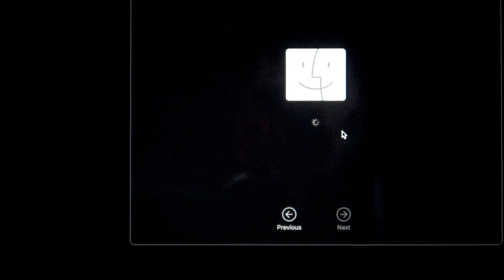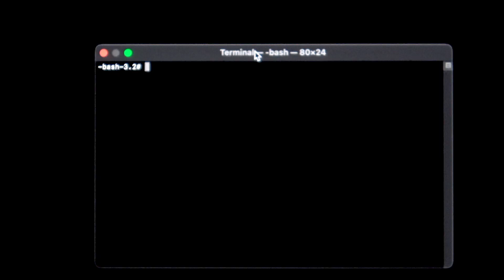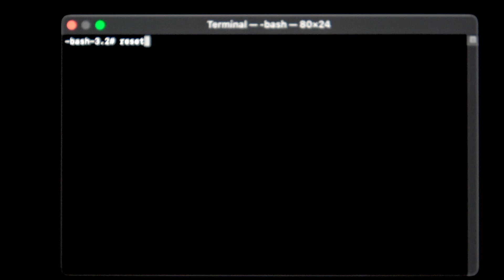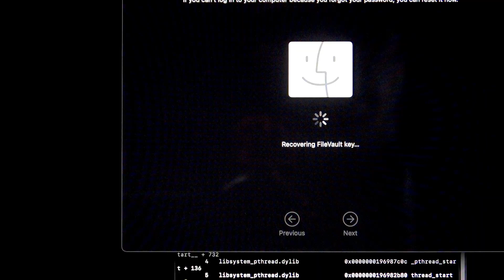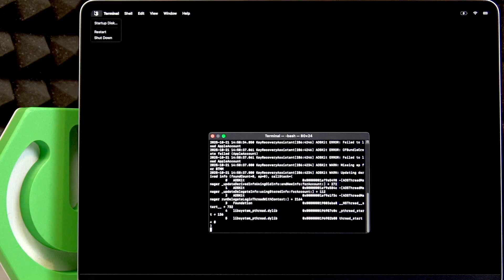MacBook Air M4 – Forgot Password? How to Reset or Unlock Your MacBook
Forgot the password to your MacBook Air M4? Don’t worry — you can still unlock your laptop and set a new password. In this step-by-step guide, we’ll show you how to reset a forgotten MacBook Air M4 password using your Apple ID, recovery options, and verification codes.

You’ll learn:
How to reset MacBook Air M4 password if you forgot it
How to unlock MacBook Air M4 using Apple ID
What to do if you don’t remember your Apple ID password
How to use verification codes from iPhone, email, or another trusted device
How to safely set up a new password and log back in

Whether you lost your login password or you’re helping someone else, this tutorial will show you how to quickly and securely regain access to your MacBook Air M

0:00 Introduction
0:18 Connect MacBook Air M4 to the internet
0:40 Shut down and enter startup options
1:10 Select recovery options
1:40 Enter Apple ID or phone number
2:10 Reset Apple ID password if needed
2:40 Use Terminal to enter reset command
3:10 Enter verification code from mobile device
3:40 Set a new password
4:20 Restart MacBook Air M4 and log in